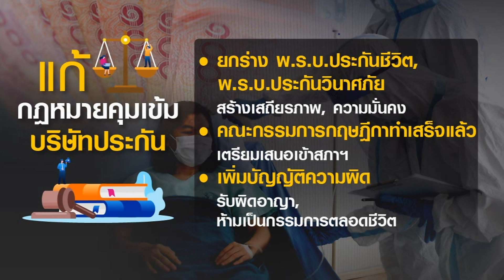คปภ.เร่งปิดทางปัญหา “เจอจ่ายจบ” | BUSINESS WATCH | 17-05-65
ปัญหาประกัน เจอจ่ายจบ ต่อระบบประกันภัยไทย ทำให้หน่วยงานกำกับดูแลอย่าง คปภ. เร่งออกหลักเกณฑ์รวมถึงร่างกฎหมายใหม่ 2 ฉบับ มาดูแล เพื่อป้องกันไม่ให้เกิดปัญหานี้ขึ้นมาอีกในอนาคต

ประกันโควิด เจอจ่ายจบ พ่นพิษไม่หยุด ปิดกิจการ 4 แห่ง ยื่นฟื้นฟู 1 แห่ง เร่งปรับภาพลักษณ์หลังลูกค้าไม่เชื่อมั่น คปภ.ออกกฎหมาย-ระเบียบ ปิดทางปัญหาซ้ำรอย

facebook live : TNN LIVE
Line : @TNNONLINE
Youtube Official : TNNONLINE